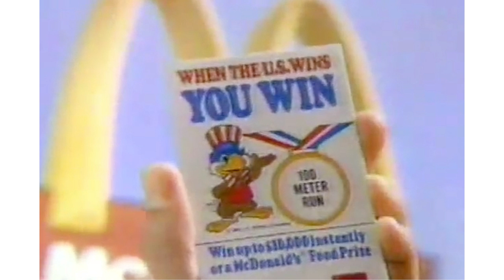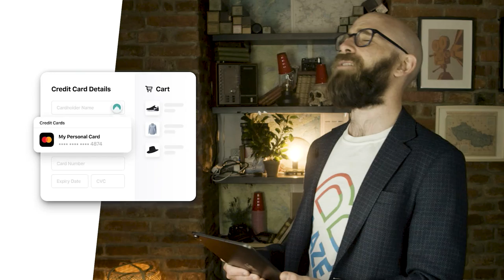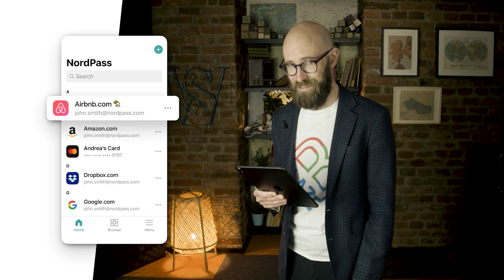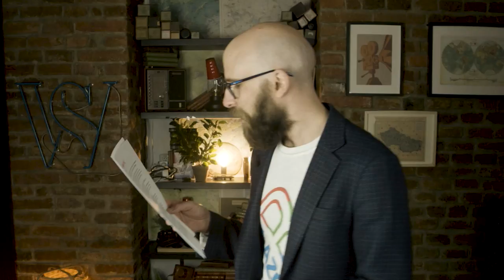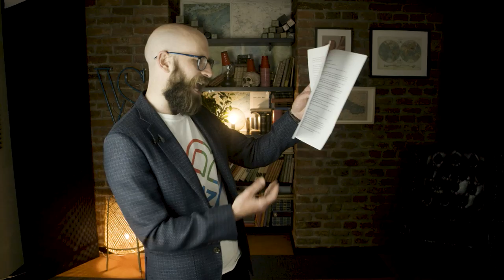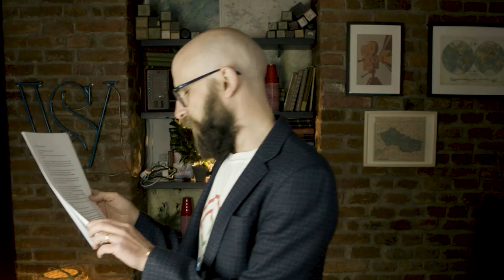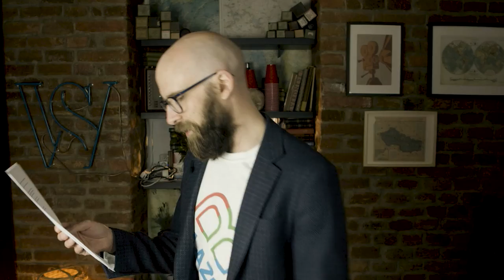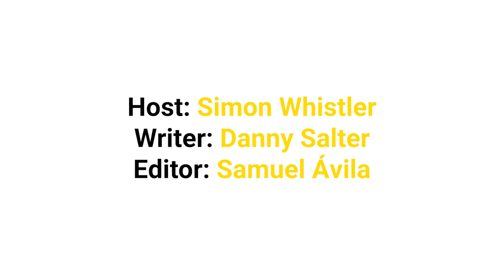More COLLOSAL Marketing Fails: Communists VS The Big Mac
Summer Kick-Off Sale! or use a code blaze. Plus, you get an additional month for FREE!